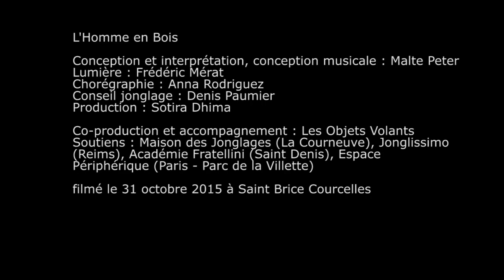L'homme en bois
Conception et interprétation, conception musicale : Malte Peter
Lumière : Frédéric Mérat
Chorégraphie : Anna Rodriguez
Conseil jonglage : Denis Paumier
Administration de production : Sotira Dhima
Production et accompagnement : Les Objets Volants
Soutiens : Maison des Jonglages (La Courneuve), Jonglissimo (Reims), Académie Fratellini (Saint Denis), Espace Périphérique (Paris - Parc de la Villette)
Créé en 2014 et diffusé jusqu'en 2016.